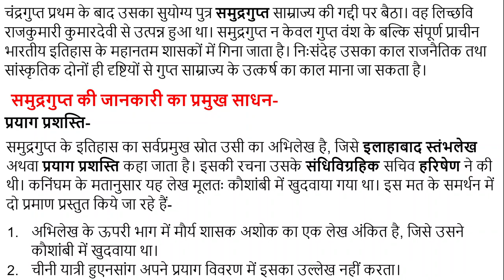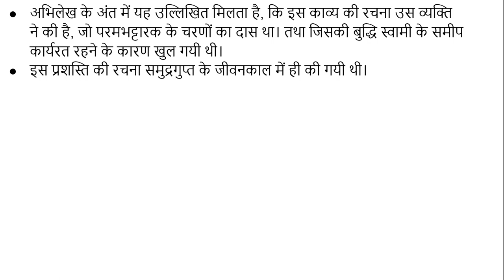#55 प्रयाग प्रशस्ति का लेखक कौन था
चंद्रगुप्त प्रथम के बाद उसका सुयोग्य पुत्र समुद्रगुप्त साम्राज्य की गद्दी पर बैठा। वह लिच्छवि राजकुमारी कुमारदेवी से उत्पन्न हुआ था।